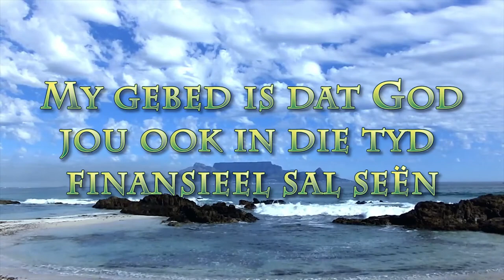Saam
Pastoor Leon se boodskap vir 19 Julie 2020 - Teksgedeelte: Mattheus 6:9